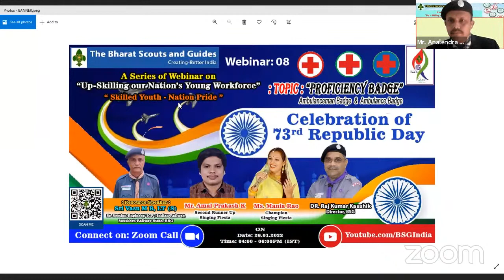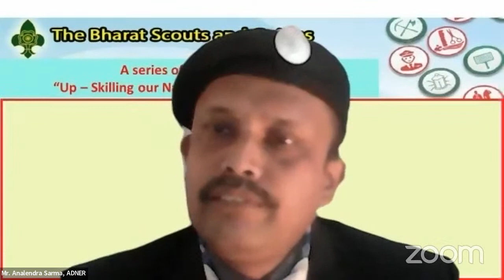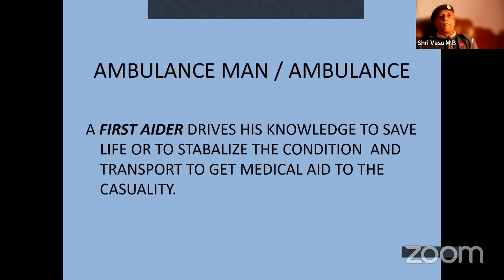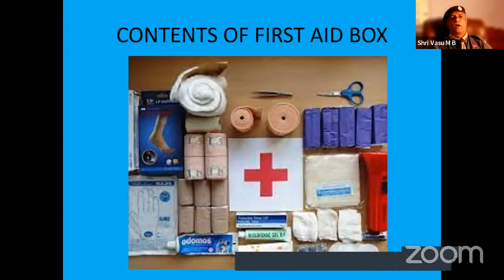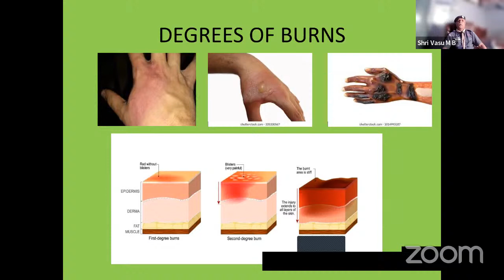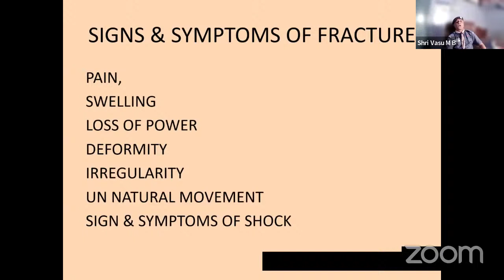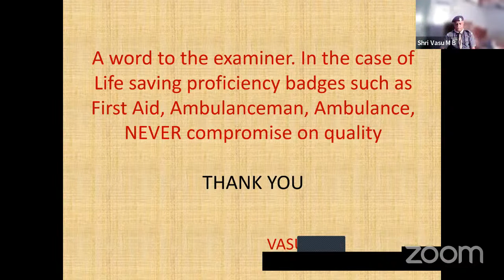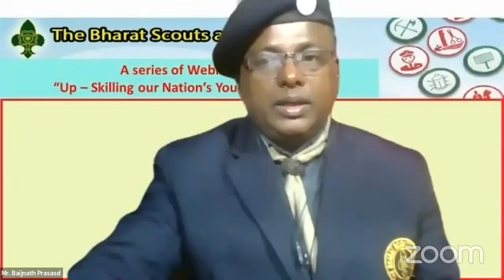Webinar 08 - Up Skilling our Nations Young Workforce Skilled Youth Nations Pride